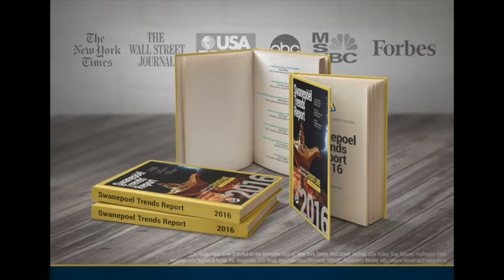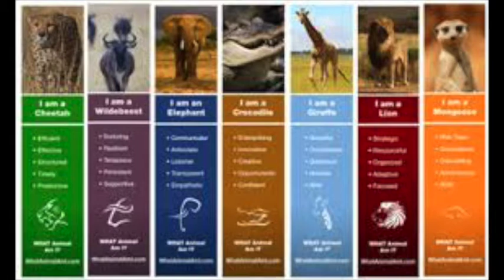#101 Stefan Swanepoel & Michelle Mantor on Real Estate Matters with Stewart Title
Hear Real Estate Visionary Stefan Swanepoel & Editor of Pet Talk Magazine, Michelle Mantor!